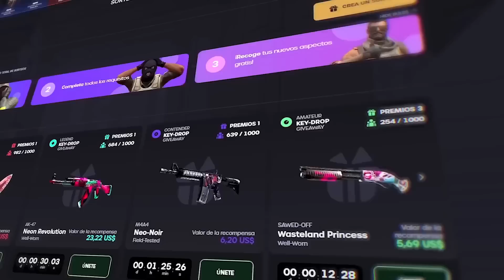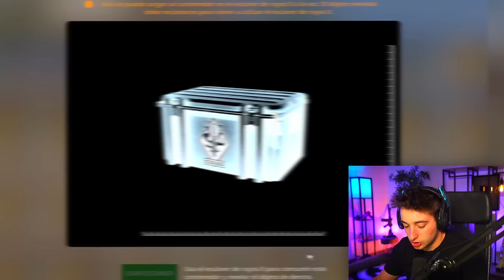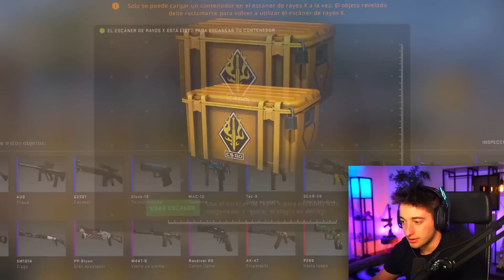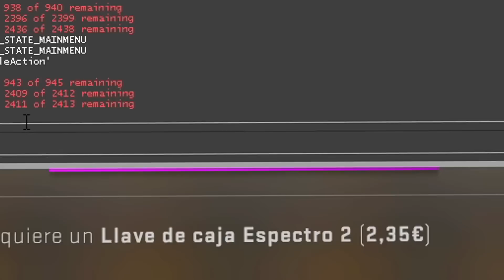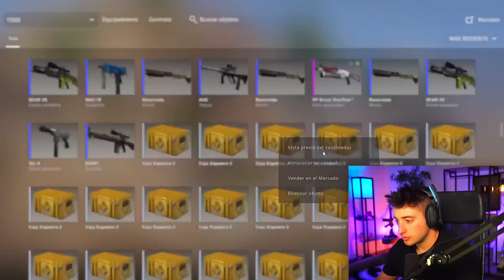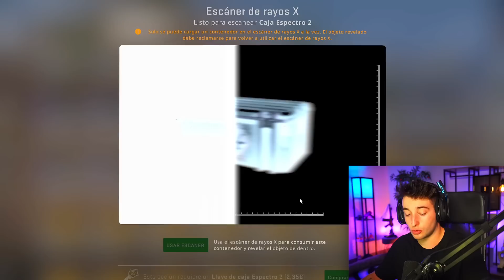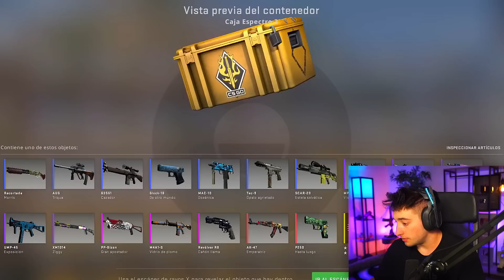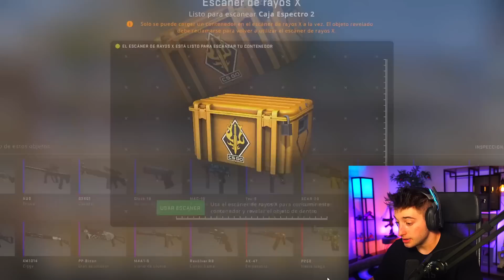ABRIENDO CAJAS HASTA QUE SALGA UN MARIPOSA ZAFIRO DE 18000$!!! #2